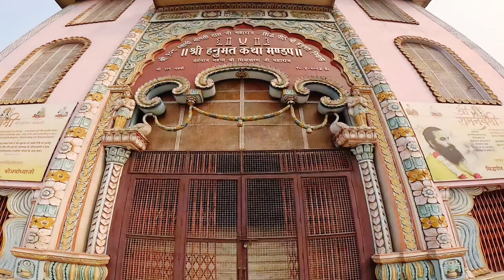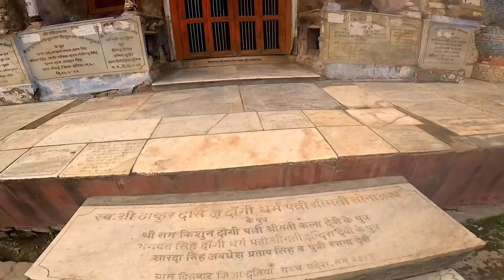500 साल पूरानी अयोध्या | 500 year ago ayodhya | purni ayodhya | Ayodhya ram mandir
500 साल पूरानी अयोध्या | 500 year ago ayodhya | purni ayodhya | Ayodhya ram mandir | ayodhya

500 साल पूरानी अयोध्या | 500 year ago ayodhya | purni ayodhya | Ayodhya ram mandir | ayodhya
500 साल पुरानी अयोध्या

पूरी अयोध्या का दर्शन एक ही वीडियो में

Description

Ayodhya Temples: one thousands mandir ayodhya | Mysterious Places of Ayodhya

year old ayodhya | Ram

2200 सालों तक अयोध्या का रहस्यमय इतिहास | History of Ayodhya | Mysterious Places of Ayodhya

अयोध्या का प्राचीन इतिहास Ayodhya History and Facts in Hindi |

Ayodhya Temples: Ram Mandir के निर्माण के बीच अयोध्या के टूटते

बहते मंदिरों का सच (BBC Hindi) Ayodhya Babri Masjid destruction archival footage

Wild

Filmsindia

अयोध्या में तैयार हुआ रामलला मंदिर मुख्यमंत्री करेंगे उद्घाटन Ayodhya Ram Lala Mandir | Indian SRJ

Ayodhya Rampath Road Widening Project update |

Ayodhya New project |Ram mandir construction update

Ayodhya Rampath Road Widening Project update Ayodhya New project update | Ram mandir construction

Ayodhya New project update | रामपथ मार्ग चौड़ीकरण अयोध्या ।

Ayodhya RamPath Road Widening Project

रामपथ मार्ग चौड़ीकरण अयोध्या | Ayodhya RamPath Road Widening Project For RamPath Ayodhya | update

Ayodhya Rampath Road Widening Project For RamPath

Ayodhya (रामपथ मार्ग चौड़ीकरण अयोध्या jayodhyavlog

Ayodhya Railway Station Redevelopment | Ayodhya Ram

Mandir Construction layodhya development project

Mandir Construction | Papa Construction

नव्य अयोध्या रेलवे स्टेशन का शीघ्र होगा उद्घाटन | Ayodhya Railway

Station Redevelopment | Indian SRJ भव्य और खूबसूरत Ayodhya Railway Station से नहीं हटेगी आपकी

नजर TIMES NOW Navbharat

अयोध्या जंक्शन आपका इंतजार कर रहा है Documentary On

Ayodhya Railway Station The Freedom Voice

देश की राजधानी दिल्ली में कीजिए, अयोध्या रेलवे स्टेशन के दर्शन | India

International Sameer Dixit

Airport Sa Lagta hai Newly made Ayodhya Railway Station

The Stroller

Ram mandir construction update | राम मंदिर कंस्ट्रक्शन अपडेट |

राम मंदिर|ram janmabhoomi construction

श्री राम मंदिर कंस्ट्रक्शन| Ram mandir construction| राम मंदिर

teram janmabhoomi construction.

Ram Mandir Super Exclusive आज तक पर जानिए कितना बन

चुका है राम मंदिर ? | Ram Temple

Aaj Tak

श्री राम मंदिर निर्माण अयोध्या | Ayodhya Ram Mandir Nirman |

Ram Temple Construction | Indian SRJ Indian SRJ दुनिया में पावन अयोध्या धाम Duniya me Pawan Ayodhya Dhaam

Gagan Deep Singh Bhajan Sonotek Bhojpuri So Sonotek

Bhojpuri

RAM MANDIR CONSTRUCTION LATEST UPDATES

कहा तक पहुंचा निर्माण कार्य | Detailed

20 CONTACTIONS 200 Constructions

Ram Mandir Construction afa 69 TV9 Bharatvarsh

: रामलला के गर्भगृह की पहली तस्वीर

Ayodhya Ram Mandir इतना भव्य और आलीशान होगा Ram

Mandir, 3D फिल्म में देखें मंदिर की झलक

Republic Bharat

राम मंदिर कॉरिडोर update | Ram Janmabhoomi corridor update Ram mandir construction update ayodhyavlog रामपथ मार्ग चौड़ीकरण अयोध्या | Ayodhya RamPath Road

Widening Project For RamPath Ayodhya | moto vlog

Ram mandir construction update | राम मंदिर कस्ट्रक्शन अपडेट |

राम मंदिर निर्माण update | ayodhya vlog